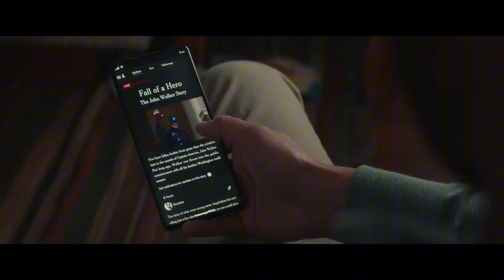Thunderbolts (2025) - Epic Teaser Trailer Breakdown